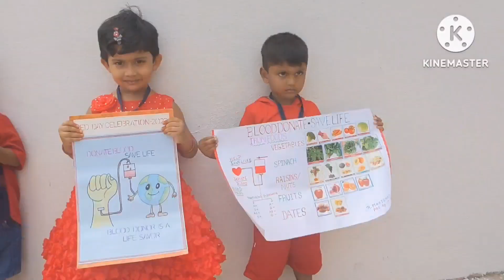Red Day Celebration at Idhayam Rajendran School,Madurai.